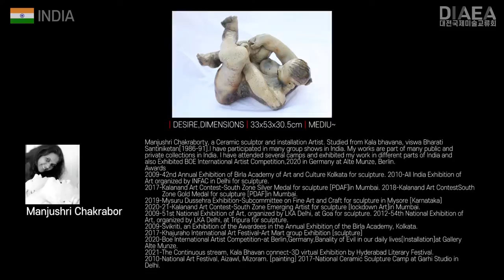Indian artist - Daejeon International Exhibition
■Indian artist Inquiries about the work

■Arindam Chatterje
| THE BIRD | 27.9x38.1cm | Charcoal, ink & water colour on paper | 2020

■Farhad Hussain
| Gangnam style fun party | 167x228cm | 2013

■Lawan Kharmawlong
 Untitled | 213.36x121.92x121.92cm | mixed medium]

■Manjushri Chakrabor
 DESIRE,DIMENSIONS | 33x53x30.5cm | MEDIU~

■Mithu Sen
| You owe me! (from BLACK CANDY(iforgotmypenisathome) | 109.2x210.8cm(each)
| mixed media and watercolor on acid free handmade paper | 2009

■Pankoj Basak
| Oppression | 60.9x48.7x30.5cm | red sand stone | 2020

■Puja Sarkar
| THE UMBRELLA | 106.68x91.44cm | acrylic on Canvas

■Samindra Majumder
IT ALWAYS HAPPENS TO OTHER PEOPLE

■Subrata Biswas
| Earth has music for those who listen | 91.4x58.4x27.9cm | Terracotta | 2021

■Sushen Ghosh
| Lines in Space | 38.1x61x27.9cm | Bronze | 1970-80

■Sutanu Chatterjee
| Crying bird | Bronze 1994

■Tapas Ghosal
 | Untitled | 106.7x137.2cm | acrylic on canvas